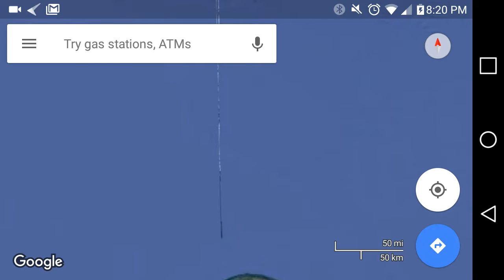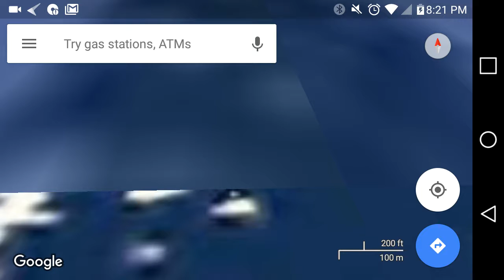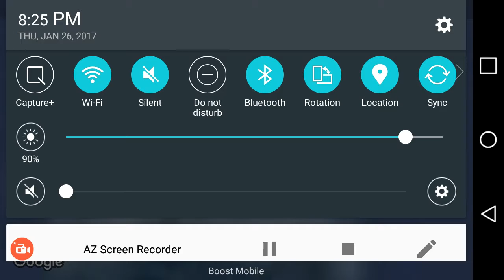WTF(23) what is hidden in satellite Imaging glitch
This is what I've captured don't know what it is but here it is.